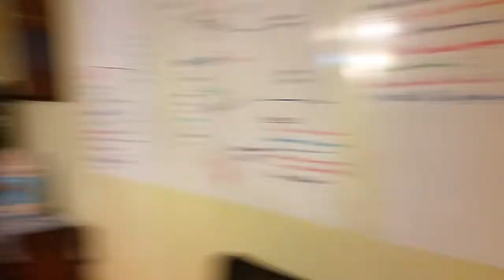Rufus the Mastiff Turns 11 We Celebrate with Cheeseburgers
Rufus my sweet silver baby turned 11 in Jan 2017. It would be her last birthday, she missed 12 by a couple of months :( RIP